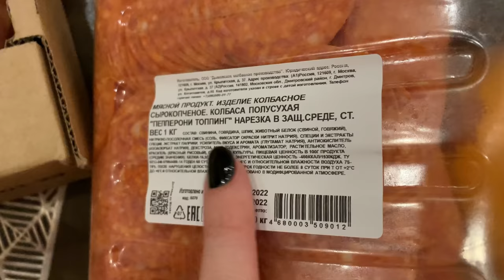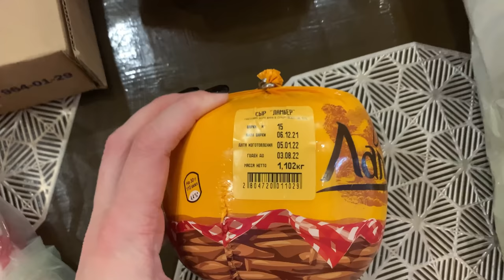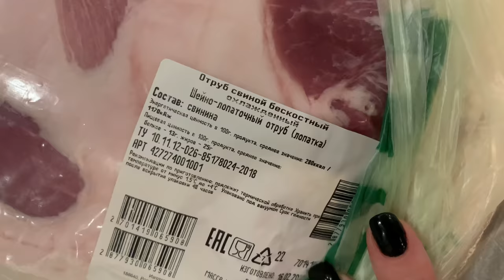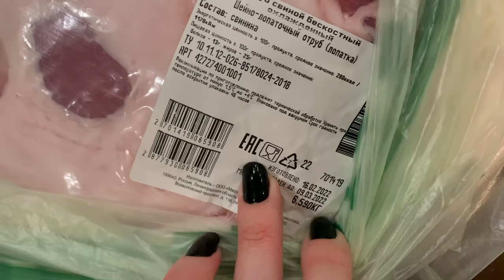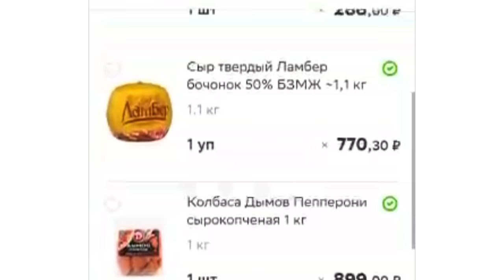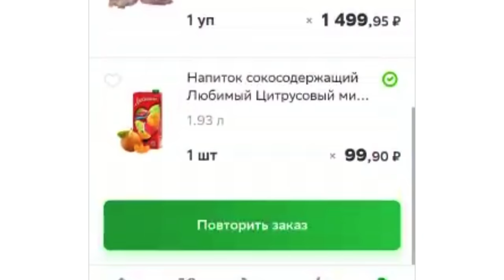ЗАКУПКА ПРОДУКТОВ В МЕТРО/ЗАКАЗ ОНЛАЙН